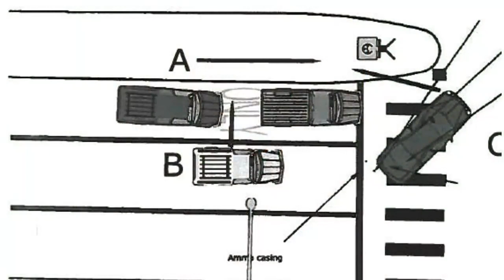Legal expert: Honolulu Police officers created danger that resulted in Mililani shooting death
HPD says it was justified but the man's family is suing the department.